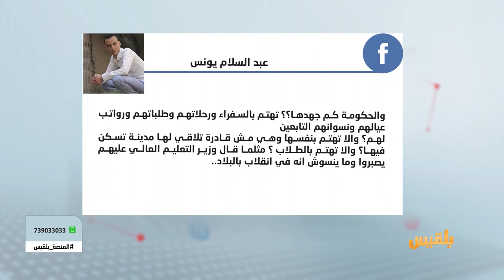المنصة | مشاكل الطلاب اليمنيين بالخارج.. كيف تتعاطى وزارة التعليم العالي معها؟ | تقديم: سامي السامعي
معاناة الطلاب اليمنيين المبتعثين في الخارج لم تراوح مكانها منذ ما يقارب ثلاث سنوات، تراكمت المشاكل وأثبتت وزارة التعليم العالي فشلها في وضع حلول مستدامة من شأنها تخفيف معاناة الطلاب وصرف مستحقاتهم في وقتها المحدد؛ بل زاد الطين بلة تصرفات بعض السفراء الذين وصل بهم الأمر إلى استدعاء الشرطة والسجن أو عدم السماح للطلاب بدخول السفارات لإيصال أصواتهم أو المطالبة بحقوقهم المشروعة. ..